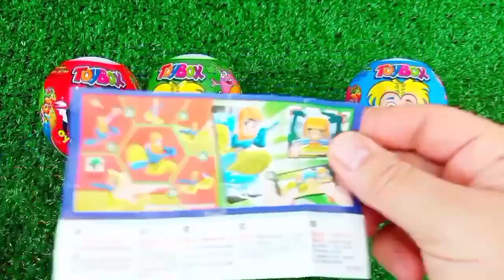ASMR RAINBOW 막대사탕과 과자! 맛있는 무지개 막대사탕ASMR Mukbang 두찜 신메뉴 스팸부대찜닭 먹방 떡볶이 튀김 치즈볼 | HIU